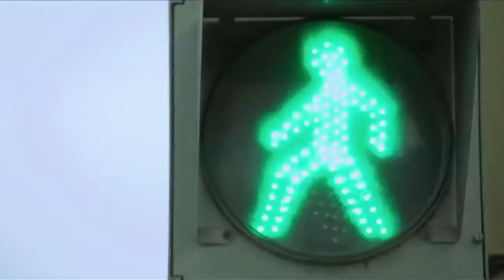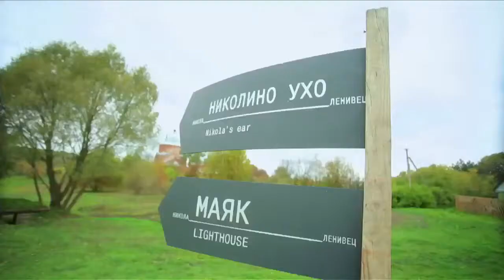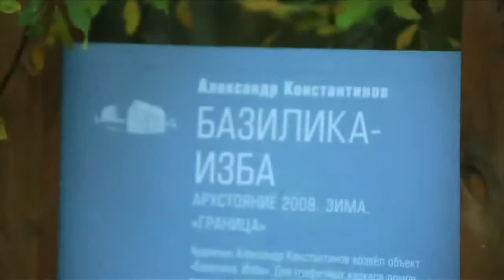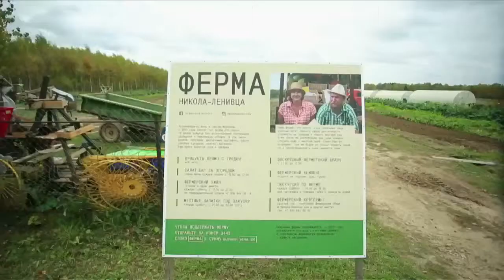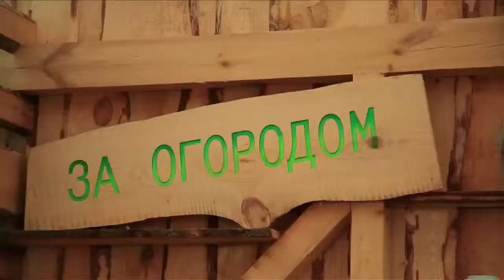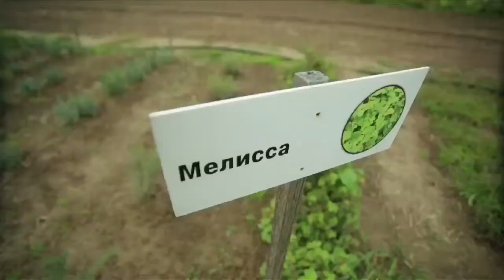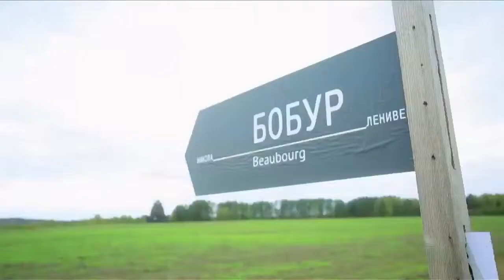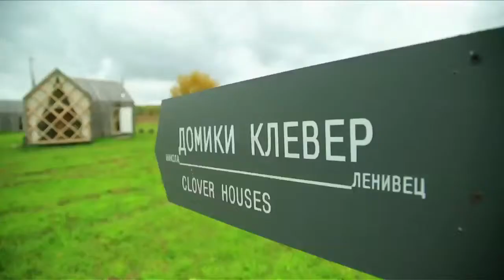Программа «Спросони». Арт-парк «Никола-Ленивец»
Утро в арт-парке «Никола-Ленивец» , завтрак на природе, новый объект от художника и скульптора Николая Полисского и необычные гостиницы